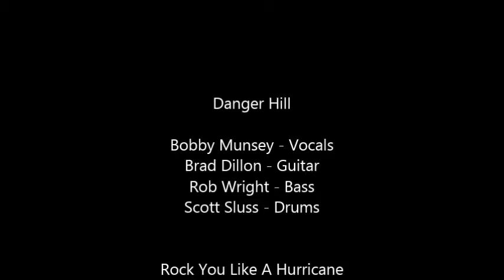Danger Hill - Rock You Like A Hurricane - Live @ The Coffee Pot - 7/13/13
Danger Hill - Rock You Like A Hurricane (The Scorpions) - Live @ The Coffee Pot - 7/13/13